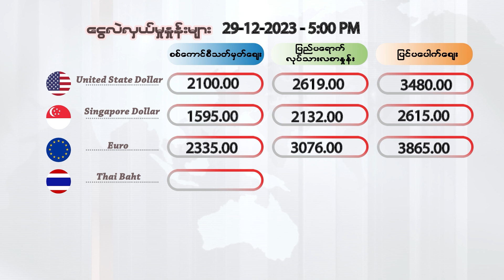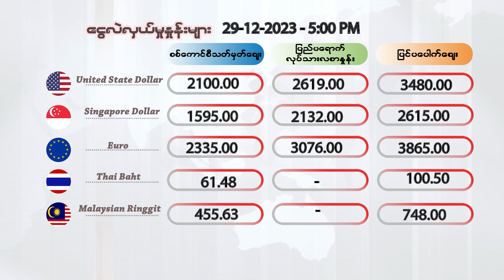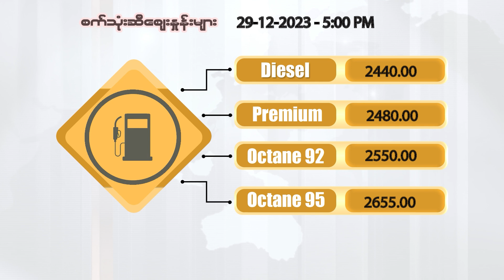ဒီဇင်ဘာလ ၂၉ ရက်နေ့၊ ညနေ ၅ နာရီထိ နောက်ဆုံးရ ငွေစျေး၊ရွှေစျေး၊ စက်သုံးဆီစျေး၊စားအုန်းဆီစျေး